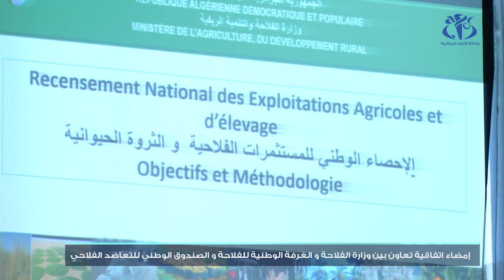الفلاحة: اتفاقية خاصة بإحصاء المستثمرات الفلاحية والثروة الحيوانية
الجزائر (وأج)- أشرف عبد الحميد حمداني وزير الفلاحة والتنمية الريفية على مراسم الإمضاء على اتفاقية تعاون خاصة بإنجاز الإحصاء الوطني للمستثمرات الفلاحية والثروة الحيوانية.